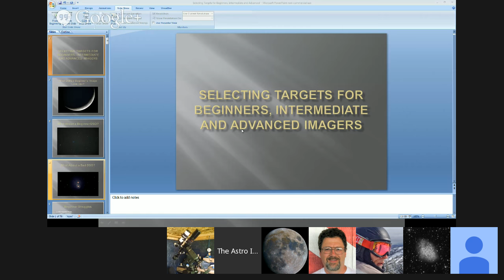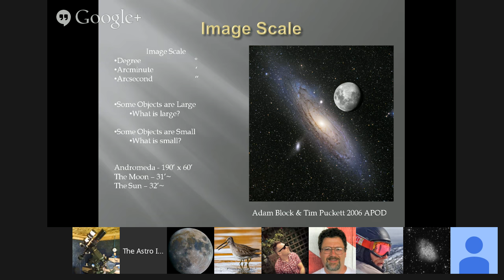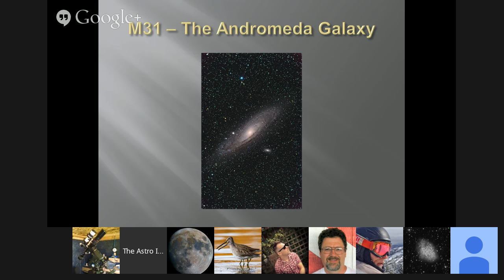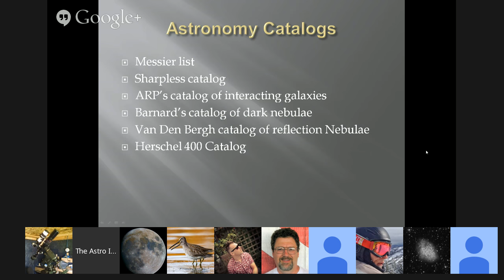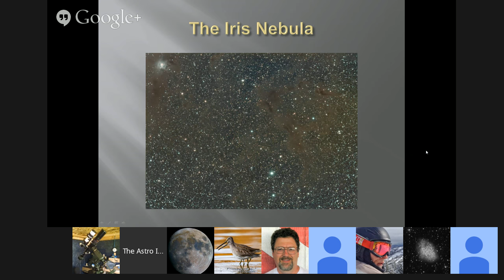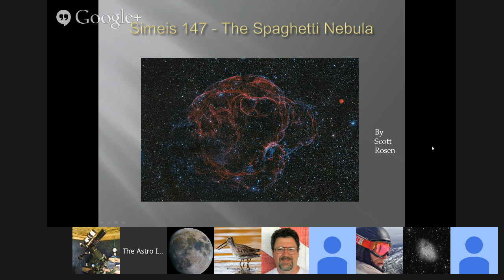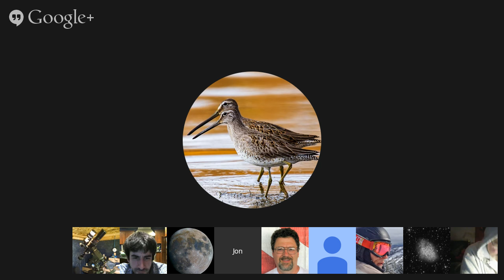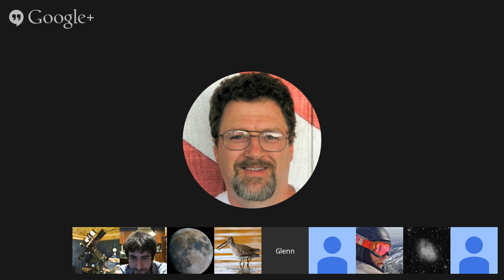LIVE: Selecting Targets for Beginner, Intermediate and Advanced Imagers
A session on selecting targets.  We will show off the TAIC approved list of targets.